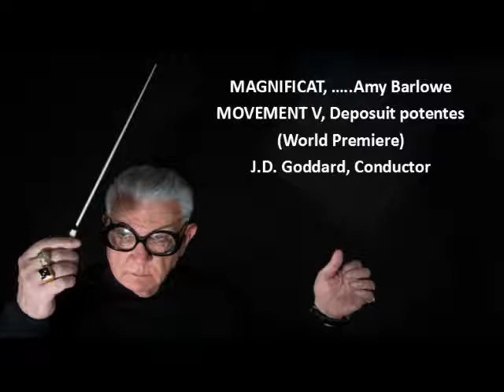Magnificat_Deposuit Potentes (V), Amy Barlowe Master Singers, JD Goddard, Conductor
WORLD PREMIER    April 19 ,2015   St. Stanislaus Church, Cleveland OH  (with the MSI orchestra)